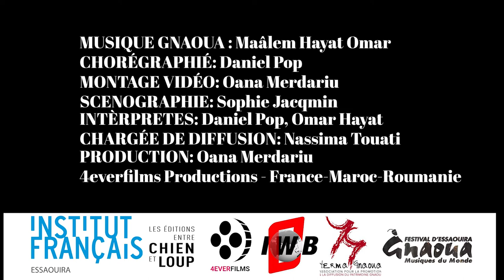Trailer Qatra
Qatra- création 2019 pour Festival GNAOUA

MUSIQUE GNAOUA : Maâlem Hayat Omar
CHORÉGRAPHIÉ: Daniel Pop
MONTAGE VIDÉO: Oana Merdariu  SCENOGRAPHIE: Sophie Jacqmin
INTÈRPRETES: Daniel Pop, Omar Hayat  CHARGÉE DE DIFFUSION: Nassima Touati
PRODUCTION: Oana Merdariu

Partenaires:
Festival Ganoua à Essaouira

Institut Culturel Français Essaouira

Maison d’éditions ´Entre le chien et le loup’ Paris

4everfilms Productions Argentine-Roumanie

ONG ‘Issues witouth borders’